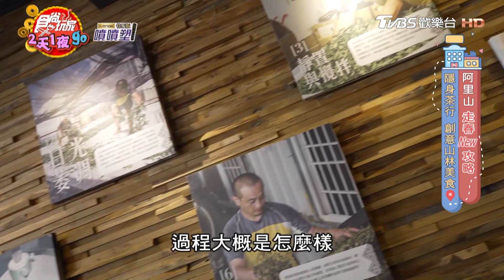【嘉義】爽嗑暖胃薑母鴨、麻辣鍋 阿里山「高山蔬菜鍋」【食尚玩家2天1夜go】20230201 (2/3)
產地直送餐桌！阿里山「高山蔬菜鍋」每日新鮮現採，爽嗑暖胃薑母鴨、麻辣鍋
沒預約吃不到！道地「阿里山家常菜」藏身茶行，獨特小米粽夾花生醬會牽絲

2天1夜go👉週三晚間7點